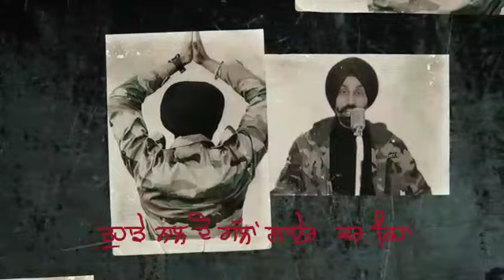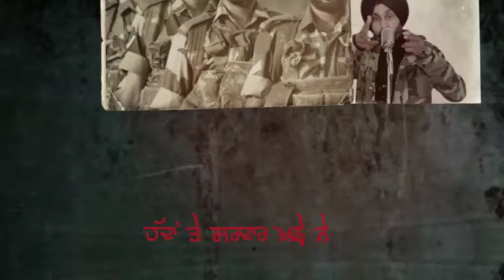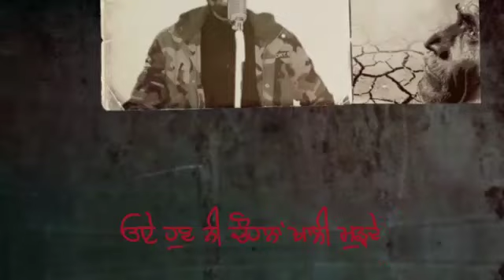Vekho ਫੌਜੀ Chauhan Saab nay ਕਿਸਾਨਾਂ lai aisa geet gaea 26 nu har ਟਰੈਕਟਰ te ਵੱਜੂ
Singer / Lyrics : Chauhan Saab
By Joining Bolly Holly Baba, You Can Get These Benefits:
2. How To Make Money Online
3. Live Streaming (Ask Questions and Get Support)
4. Behind The Scene Photos
5. Motivational Quotes